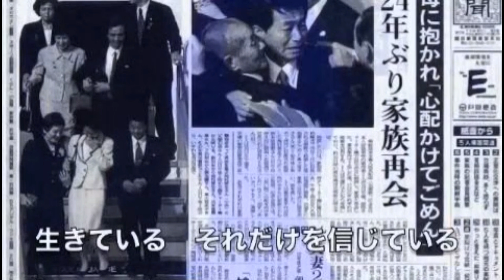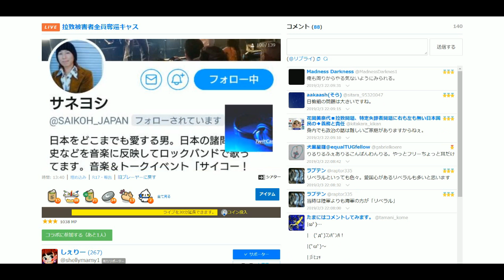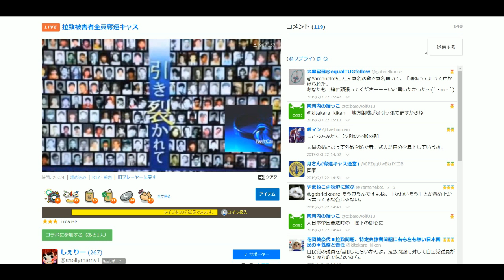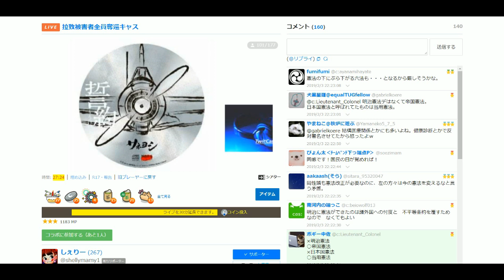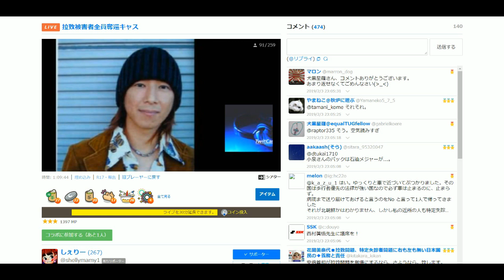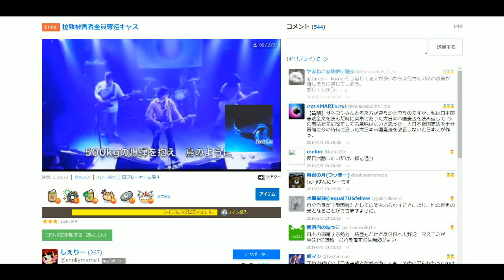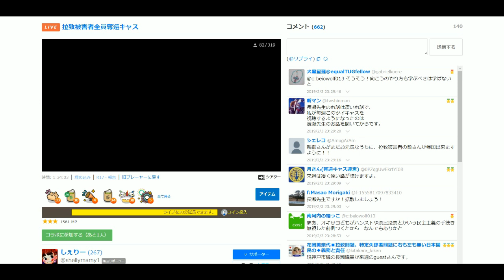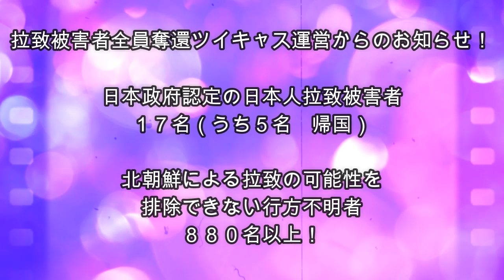拉致被害者全員奪還ツイキャス 2019年02月03日放送分年ロックミュージシャンのサネヨシさん コメント付き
出演者は、しぇりーさんです。本日の放送のゲストは来週のゲストはロックミージシャンのサネヨシさん、父は動物学者、ノンフィクション作家の實吉達郎。姉はシンガーソングライターのさねよしいさこさんで、明治の軍人、実吉安純（勲功華族）の曾孫にあたります。ぜひお聞きください。

来週０２月１０日の放送のゲストは救う会兵庫名誉理事で現神戸市議の長瀬たけし先生の再登場です。またまたま他では聴けないディープな事実が白日の元に曝されるか！です。お楽しみに！次週日曜日も拉致被害者全員奪還キャスにお越しください。

■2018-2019年、政府拉致問題対策本部主催 拉致問題啓発舞台劇公演
めぐみへの誓いー奪還ー
全国11箇所にて公演決定！
■2019年
⑩2月7日（木）埼玉県蕨市　蕨市民会館ホールにて
⑪2月20日（水）大阪府豊中市　豊中市立文化芸術センター大ホールにて

随時情報更新してゆきます！

サネヨシさん、オフィシャルサイトCD販売

『舞台めぐみ豊中公演情報　２月２０日(水)』

豊中公演は現在応募は400名程度！チラシでは定員650名と書かれてありますが…実際は1階だけでも900名、2階併せると1300名収容です！

近隣近県の方は奮ってご応募下さい。

東京連続集会104

日時:平成31年1月31日(木)　午後6時半～8時半　開場6時
場所:文京区民センター３階Ａ
春日駅徒歩2分
地下鉄丸の内・南北線　後楽園駅徒歩5分

北朝鮮拉致問題解決を願う都民の集い
2月9日(土)PM14:00～16:30
中野ゼロホール小ホール(事前申し込み必須)(無料)
申込みホーム